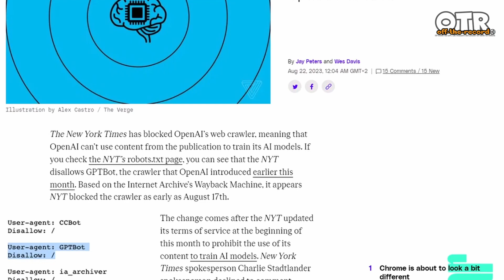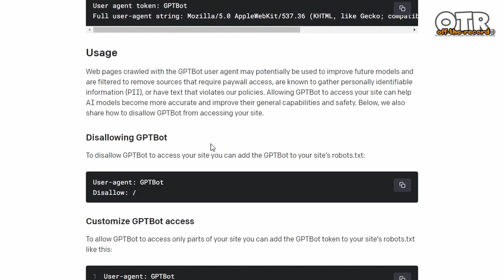FONTI CHE NON SI CONCEDONO…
Primo video della serie off_the_record! Il New York Times non vuole più che ChatGPT si “addestri” sui suoi contenuti. Dispettucci tra giganti? Cosa ne pensa il Livello di Astrazione della Teoria Generale per l’Intelligence delle Fonti Aperte?

00:00 Sign o' (the) Times
01:02 Fare informazione… è un’impresa!
03:12 Dati, informazioni e razzìe
05:05 Con cosa si “addestrano” le intelligenze
06:45 Costi di accesso alle informazioni
08:30 Google vs. OpenAI
09:11 Dispositivi di classifica e potere
10:40 Fonti, più che informazioni